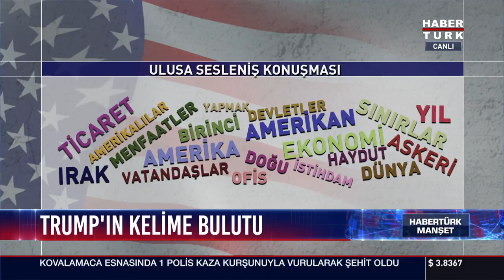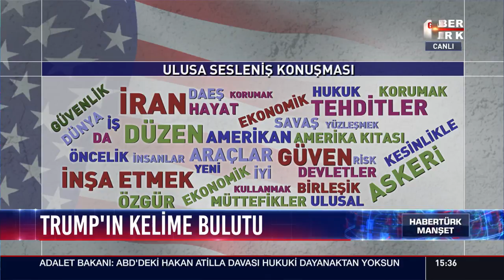Trump'ın kelime bulutu